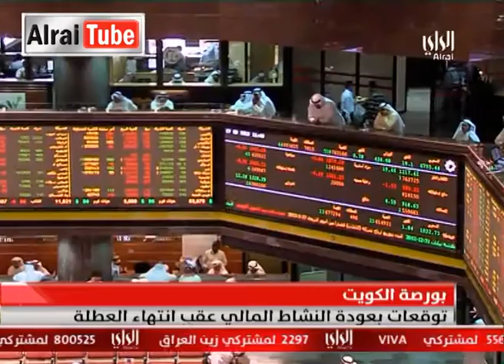نشرة أخبار تلفزيون الراي : 2013-10-19